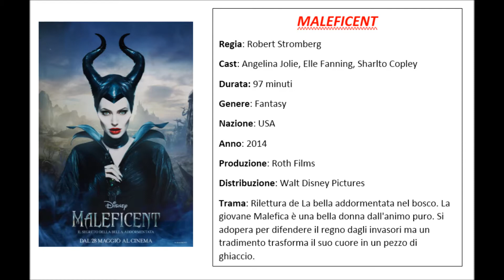Maleficent - Scheda Film & Recensione #119